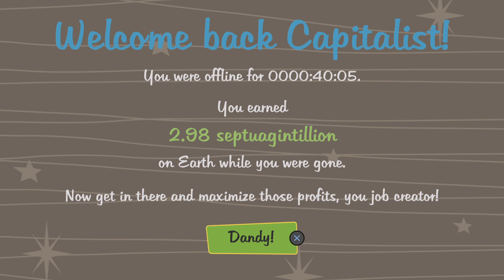AdVenture Capitalist_20231026151921